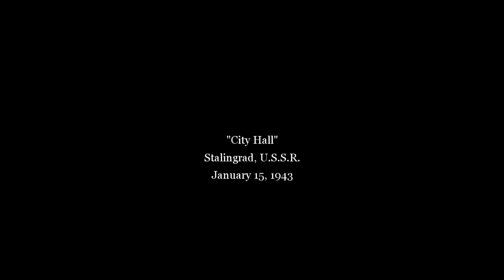Call of Duty 2 l City Hall l Stalingrad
Call of Duty 2 is a 2005 first-person shooter video game developed by Infinity Ward and published by Activision in most regions of the world. It is the second installment of the Call of Duty series

Please activate the bell 🔔 to enjoy the next videos of this game and other games.

Your subscription and likes make me achieve my dreams
Wishes that may be impossible for me, but it is your support that makes every impossible possible

                  ✨✨✨✨✨✨✨Thanks✨✨✨✨✨✨✨

        🙏👇👇👇It is an honor that you share my video link👇👇👇🙏